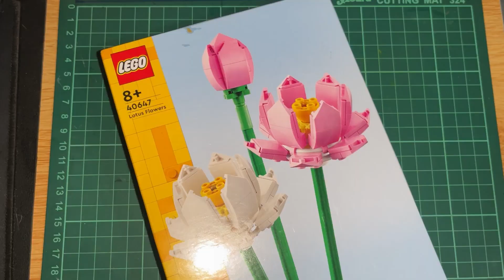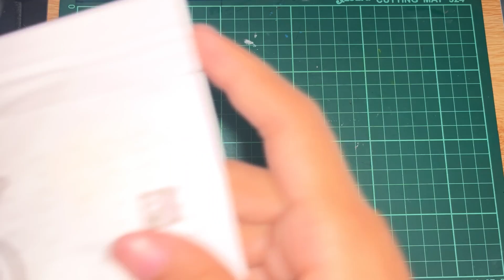Lego Lotus Flower